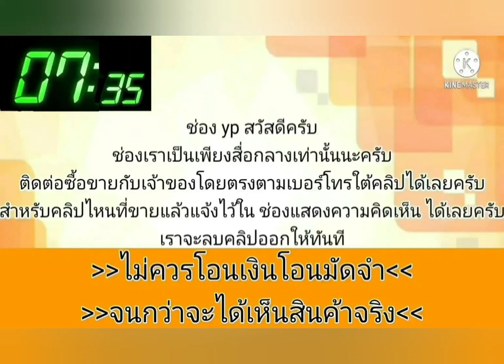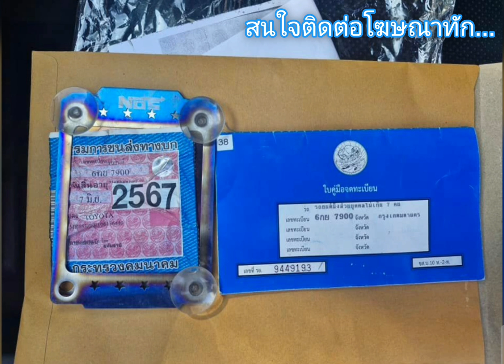ขายด่วน ‼️ 45,000 เครื่อง เกียร์ d👑 วิ่งทางไกลสบาย🎀🎉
2008 Toyota Corolla · Sedan · ขับไปแล้ว 999,999 กิโลเมตร

โตโยต้า อัลติส ปี 08 (ปลดป้าย)
Vาย 45,500 uาn
เครื่อง3zz 1600 cc เกียร์ธรรมดา
เครื่องเกียร์ปกติ ขับทางไกลได้
น้ำไม่ดันควันไม่ไหล ช่วงล่างดี
เลี้ยวซ้าย,ขวา ไม่ดัง สี 60-70%
แอร์เย็น น้ำมันล้วน ภาษี 7 มิ.ย.67
เล่มเอกสารชุดโอนครบ รถอยู่สระบุรี
สนใจ 091_717_8615 มีบริการส่ง
.ลองดู สินค้าอื่น